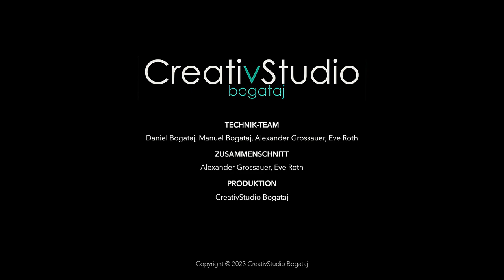Katharina BRAUN über „Litigation-PR“ - Highlights ÖJC Live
„Die Justiz sucht die Wahrheit, die Medien oft nicht.“ sagt die Rechtsanwältin Mag. Katharina Braun beim Talk im ÖJC-Pressesalon am 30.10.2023 zum Thema „Litigation PR“. Dabei handelt es sich seit den 1980er Jahren in den USA als „prozessbegleitende Öffentlichkeitsarbeit“. Wieweit ist diese bereits in Österreich angekommen? Wird sie von heimischen Medien, aber auch von Politikern (Stichwort „Kurz-Prozess“) angewandt? Dazu der „Talk im Salon“ mit Mag. Katharina Braun und ÖJC-Präsident Ing. Norbert Welzl.